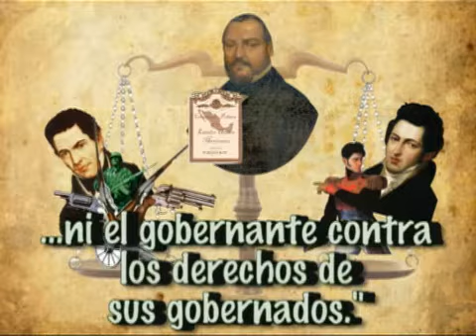Ignacio comonfort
2009
Productora Incubadora Cultural
Bi100